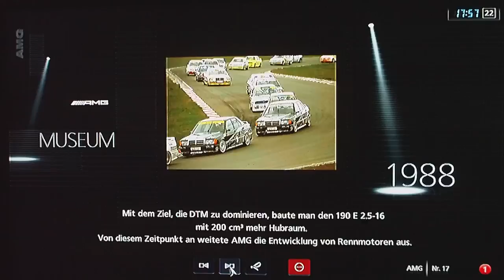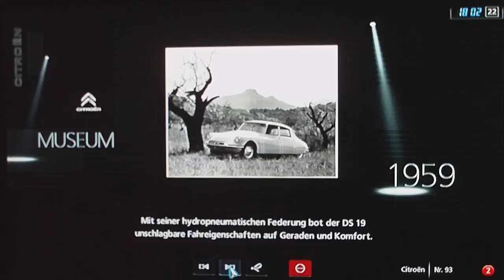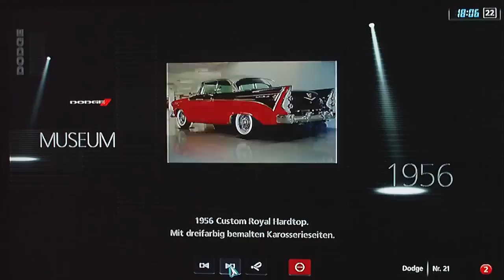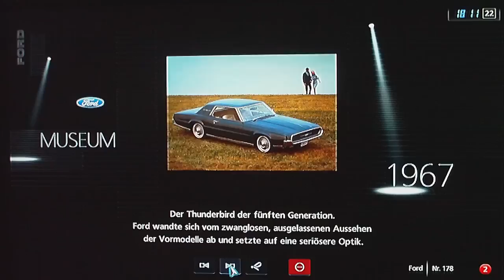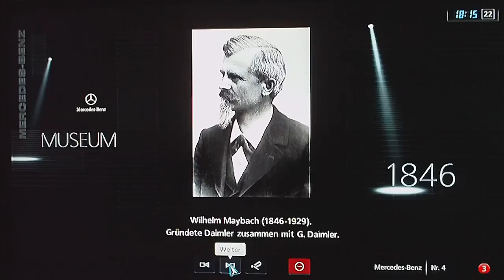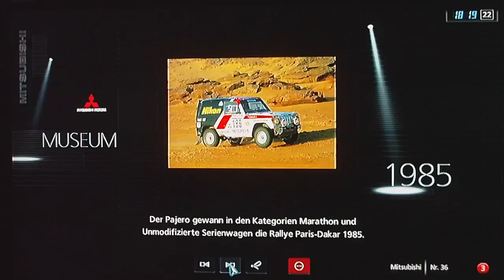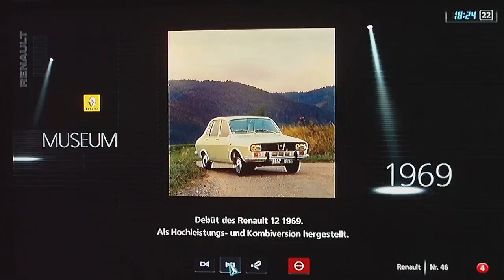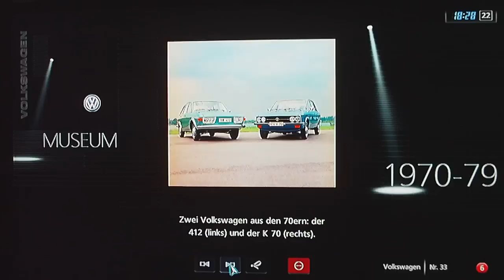Gran Turismo 5 all museum cards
Here you see my complete GT5-museum cards collection. (recorded @ 22th Feb. 2012 ...) :-D

P.S. this is only an overview, not an invitation to trade with me. ;-)
My free time is limited. Every normal thinking human should be able to comprehend that. ^^

And at the end of the day, i'm sorry for the stupid focusing camera ... ^^